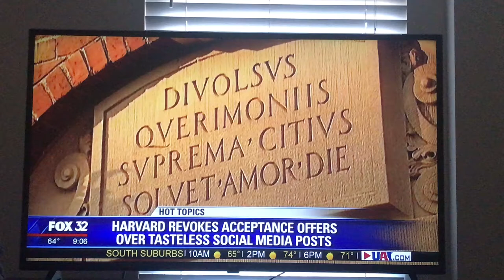TV TUESDAY: Brooke Taylor On Fox 32 Chicago (6-6-14)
Watch as I join Kristen Nicole and Natalie Bomke on Good Day Chicago to talk hot topics!